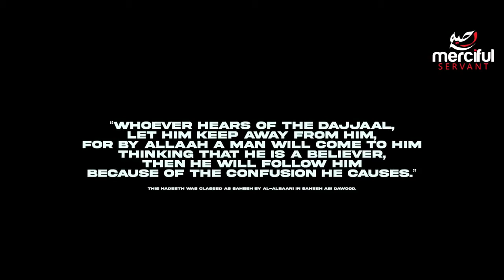WHERE IS THE CITY OF DAJJAL POWERFUL HADITH